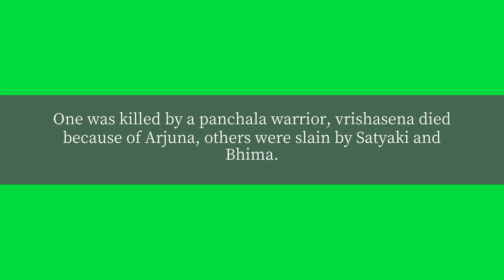According to Mahabaratha, how many sons does Karna have?